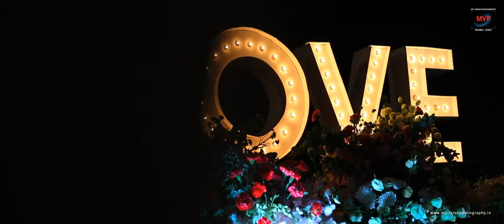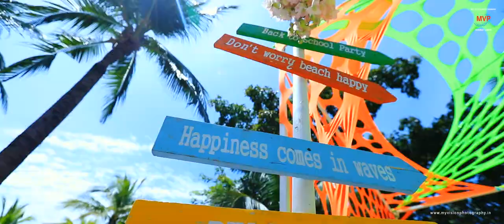VARUN & MITTAL | BANGKOK-THAILAND | WEDDING HIGHLIGHTS | DUMPY MALI | MY VISION PHOTOGRAPHY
# WEDDING HIGHLIGHTS # MY VISION PHOTOGRAPHY # DUMPY MALI